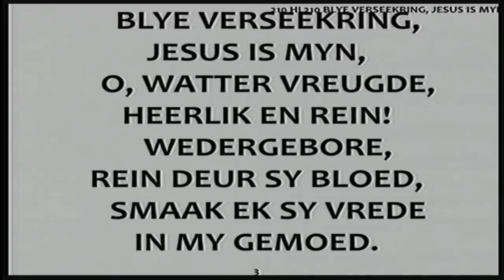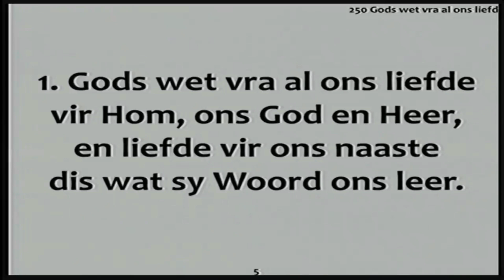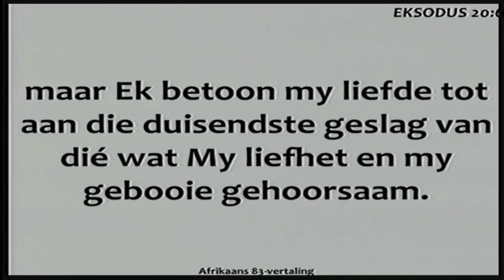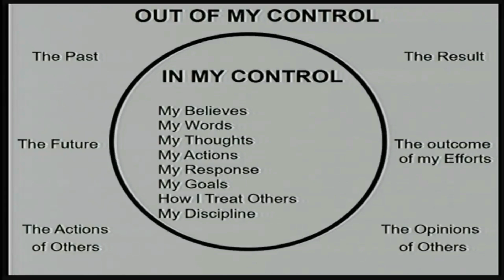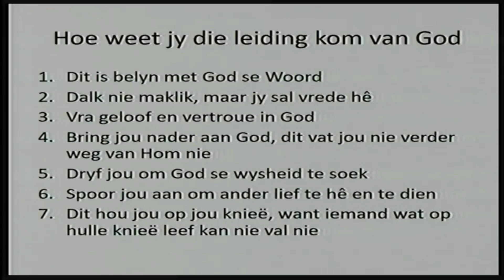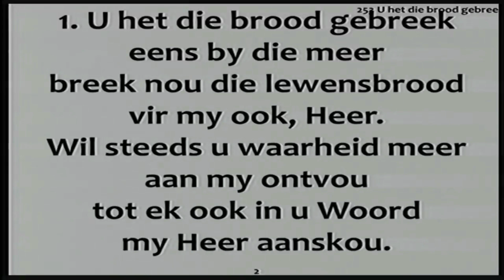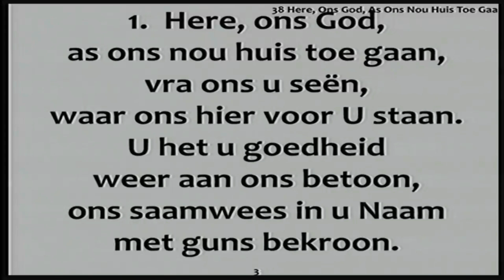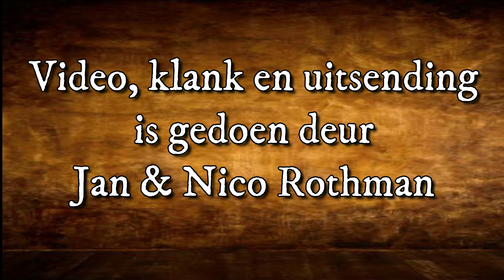22 September 2024 Erediens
NG Kerk Bethlehem Wes   Ds Riaan van Zyl